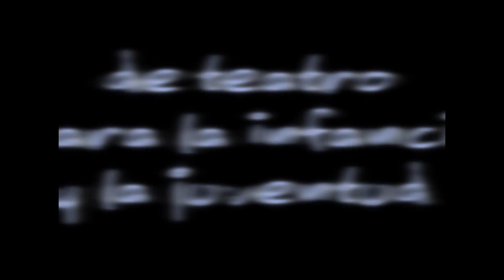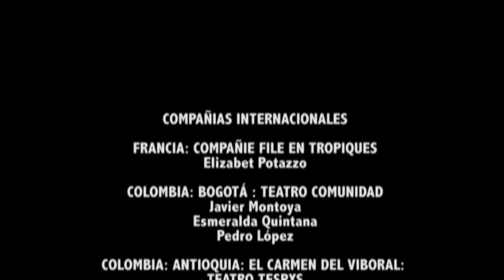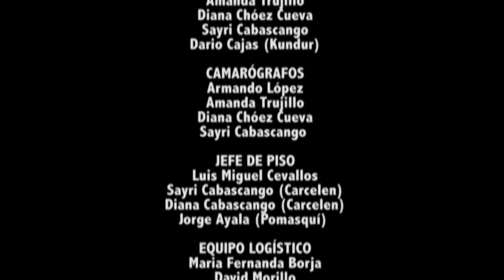guaguasdemaíz10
Festival Internacional de Teatro para la Infancia y La juventud Guaguas de Maíz Décima Edición.